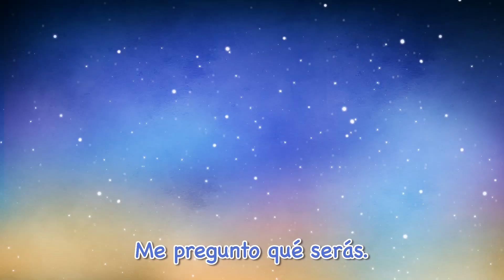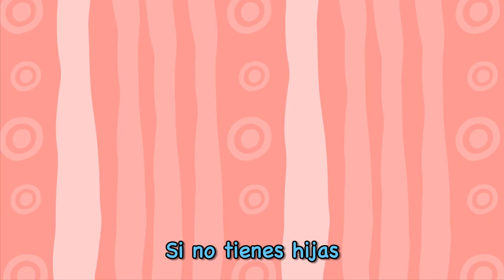Canciones Infantiles | En la granja de mi tío (30min) | Pororo El Pequeño Pingüino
Canciones de cuna Pororo está aquí y está en español esta vez! Vamos a cantar juntos!

📝Letra📝
En la granja de mi tío
Ia-Ia-O
En su granja tenía vaquitas
Ia-Ia-O

Con un muu-muu aquí,
Con un muu-muu allá
Muu aquí, Muu allá
Todos lados muu-muu

Ia-Ia-O
Ia-Ia-O
En su granja tenía cerditos
Ia-Ia-O

Con un oinc-oinc aquí,
Con un oinc-oinc allá
Oinc aquí, Oinc allá

Todos lados Oinc-Oinc
Ia-Ia-O

Ia-Ia-O
En su granja tenía ovejitas
Ia-Ia-O

Con un bee-bee aquí,
Con un bee-bee allá
Bee aquí, bee allá,

Todos lados bee-bee
Ia-Ia-O

Ia-Ia-O
En su granja había un perrito
Ia-Ia-O
Con un guau-guau aquí

Con un guau-guau allá.
Guau aquí, guau allá

Todos lados guau-guau
Ia-Ia-O
Ia-Ia-O